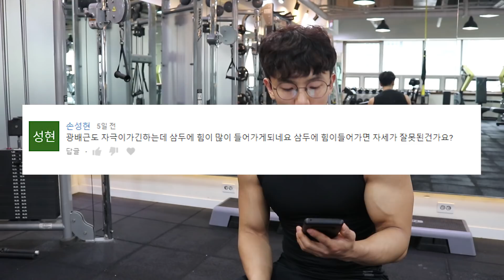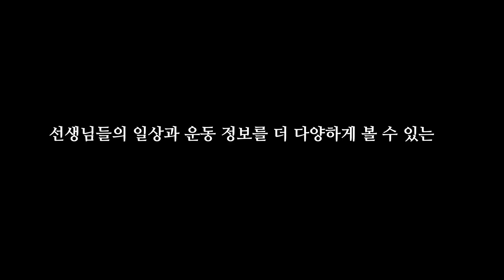등운동 덤벨로우를 하는데 등보다 팔이 자꾸 아파요...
[ 홍지원 / 한조의 1:1 퍼스널 트레이닝]

머슬마니아 프로 김동호 트레이너 직접 지도한다!
개인에 맞는 최상의 퍼스널 트레이닝으로 회원님을 모집합니다

[ TEAM ABS 온라인PT 모집 ]

운동을 처음하시는 분들
다이어트를 목적으로 하시는분들
운동에 동기부여를 받고 싶은분들
TEAM ABS 멤버 신청하세요
(무료서비스아닙니다^^)

1.TEAM ABS 정기적 오프라인 모임
2.체계적인 온라인 PT 서비스 ( 프로그램 및 일지 피드백)
3.선생님과 멤버들간의 오픈 채팅방 운동 교류
4.TEAM ABS만을 위한 라이브방송

카카오톡 가격문의 상담 : ABS2017